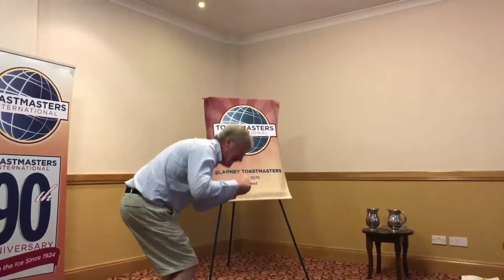LOVE & LUST - a speech given at Blarney Toastmasters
This speech was made at Blarney Toastmasters Club in Co Cork Ireland.  Paul O'Mahony is a member of that club. He's following the Toastmasters learning path known as Visionary Communications. This is his second speech on that Path.
The speech is introduced by Mary Walsh, Toastmaster (MC) of the meeting.
It was a hot, dry day during the Irish drought 2018.
The video was shot by Moira O'Brien,  member of Toastmasters.

The operatic singing is by Marion Anderson - from Saint Saens "Samson and Delilah